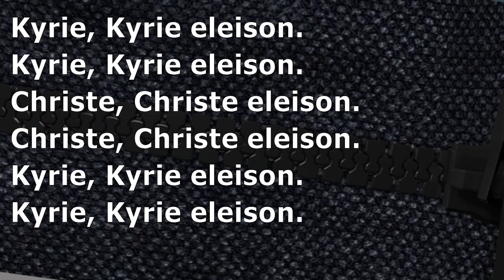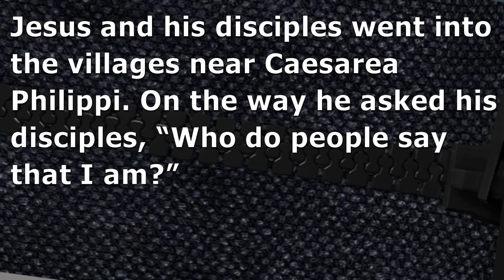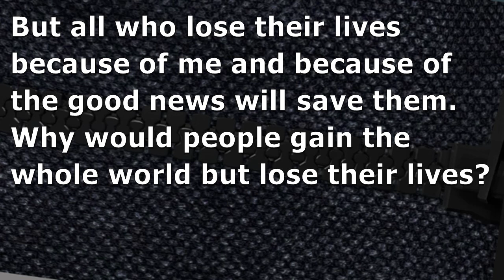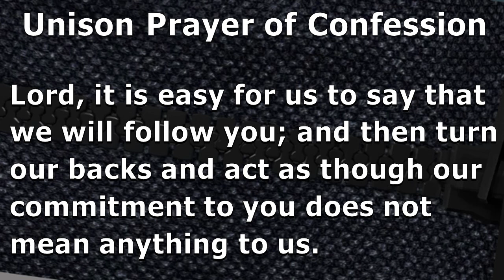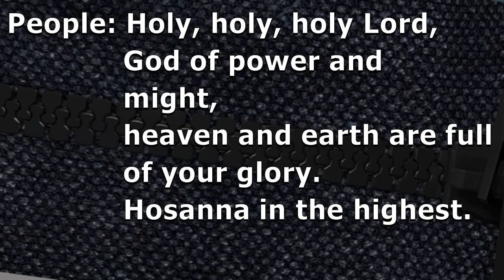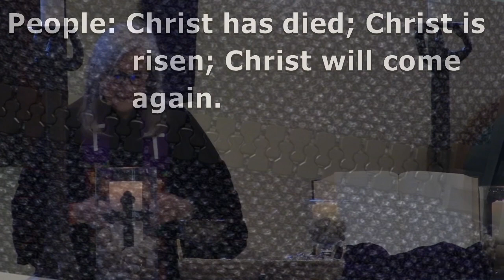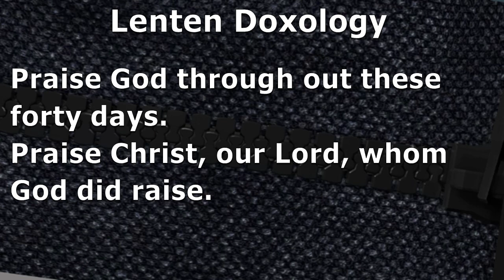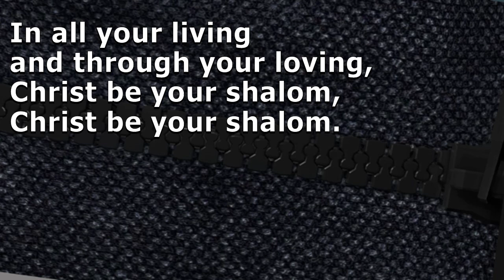Desert Skies UMC Online Worship March 7, 2021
Join us online for worship, inspiration and community.